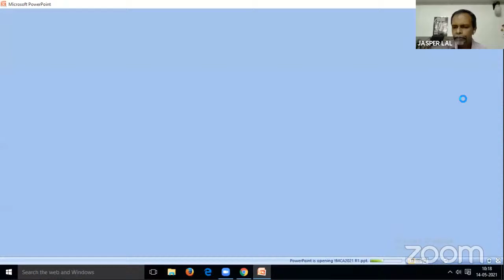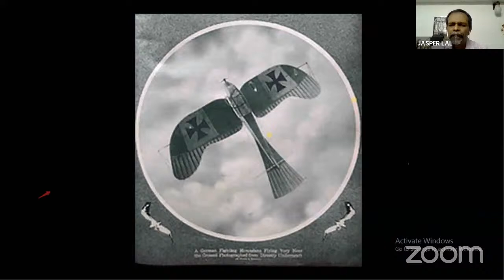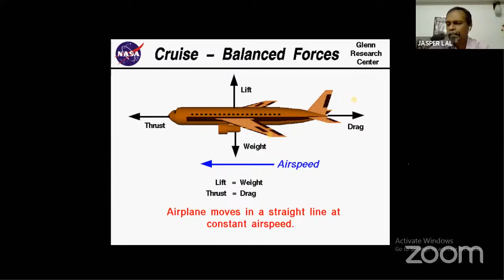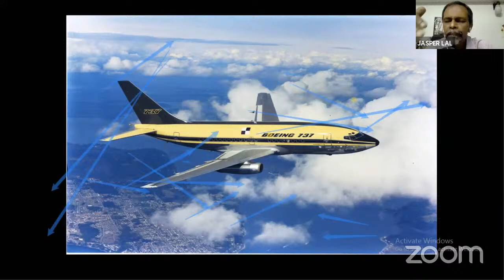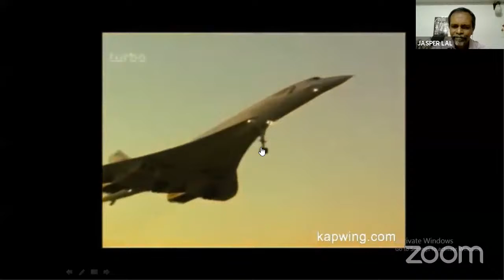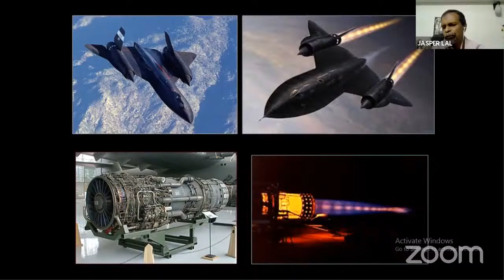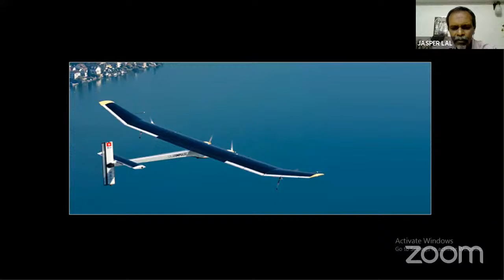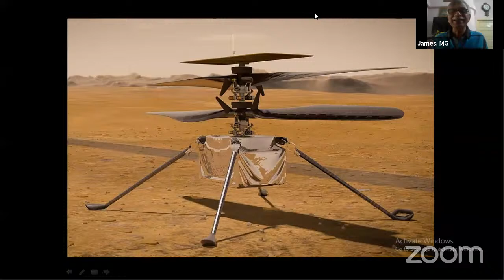YMCA SCIENCE LECTURES - Day 4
Topic : - An Introduction To Aircrafts.
Sessions by - Mr. Jasper Lal
Retd. Group Head,. VSSC